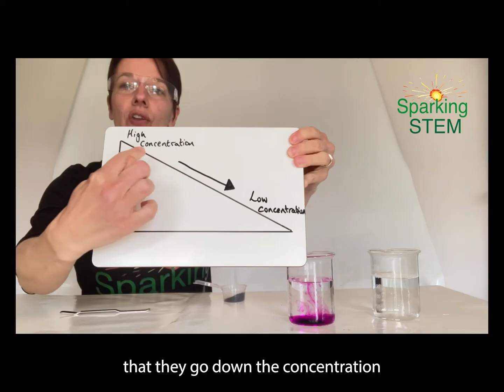Diffusion with potassium permanganate - science lesson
Watch the colourful chemistry of Potassium permanganate as I demonstrate the process of diffusion with this beautifully coloured crystal.
See our range of science equipment and handmade, science-inspired gifts and decorations in the Sparking STEM shop!